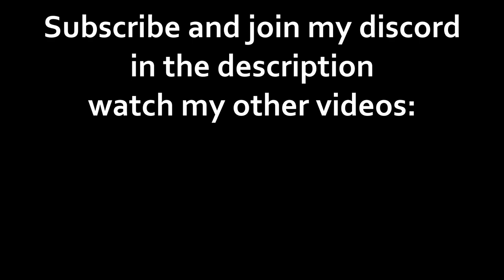"Queen bee has awoken!"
Sorry for the amount of time i couldnt upload for